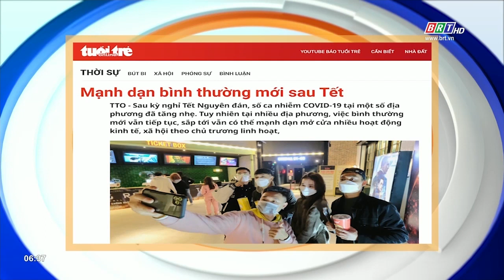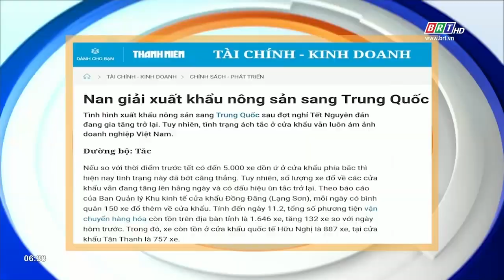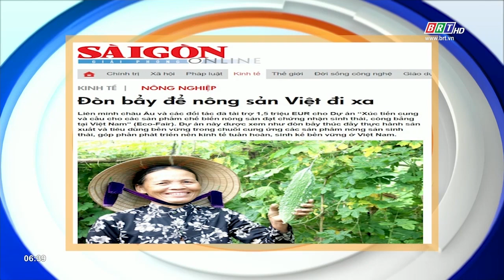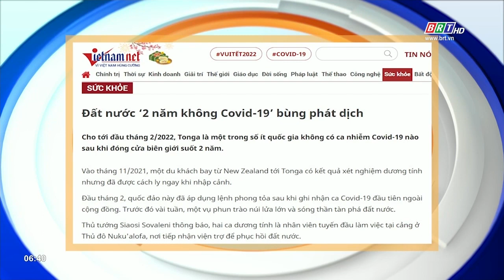Tiêu điểm báo chí 13/2/2022 | BRTgo